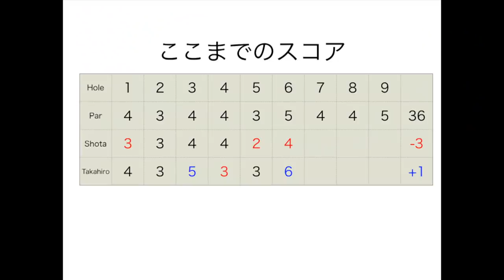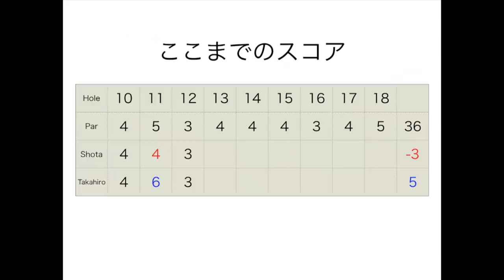GGスイングって知ってますか？Takahiro(アメリカのマッチョ大学生)とゴルフ@太平洋クラブ成田コースPart4 H10-12